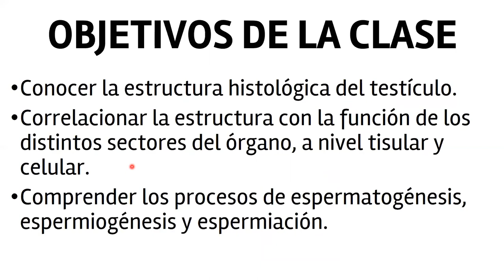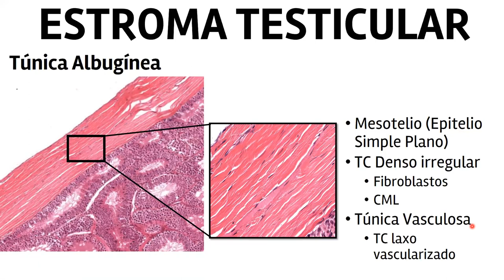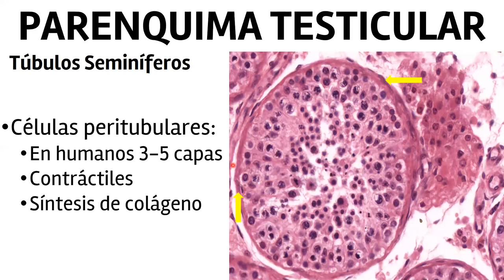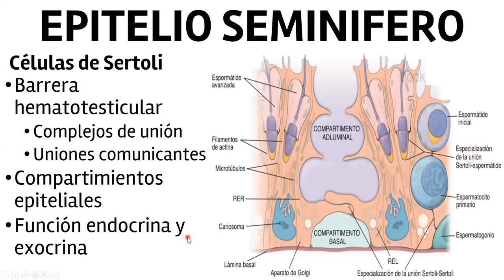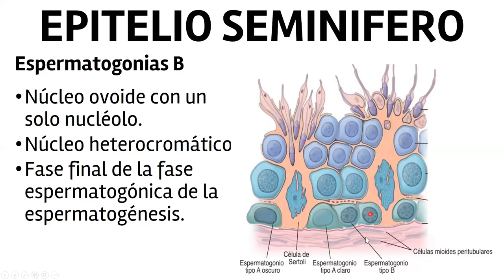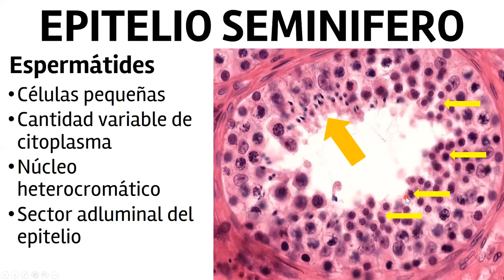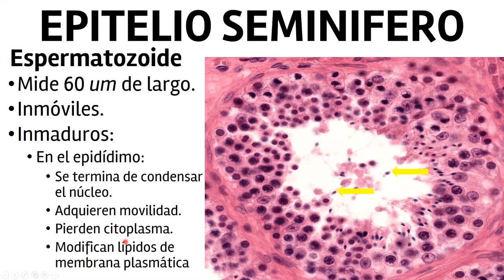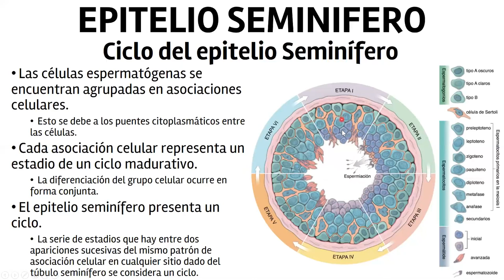Histología CBCC5 - T12 - Testículo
Histología CBCC5
Teórico 12 - Testículo
Erik Winiarski
2020